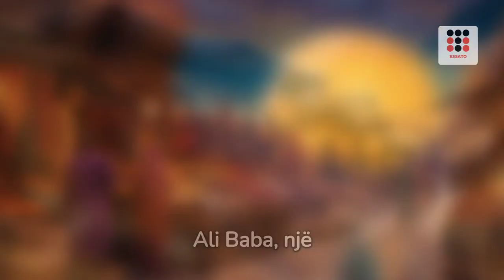Ali Baba dhe dyzet hajdutet